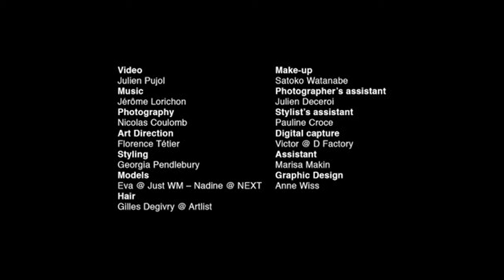AMERICAN RETRO SS15